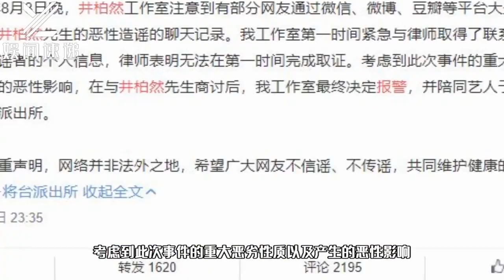硬气！被不实聊天记录造谣，井柏然方表示已报警